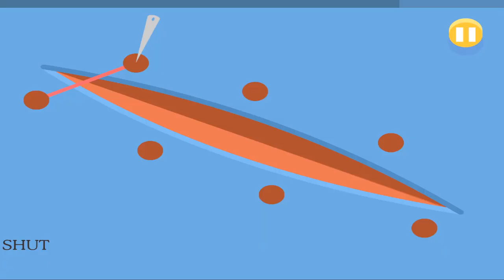Dumb Ways to Die Original Fails - Juegos para Niños y Videos Infantiles